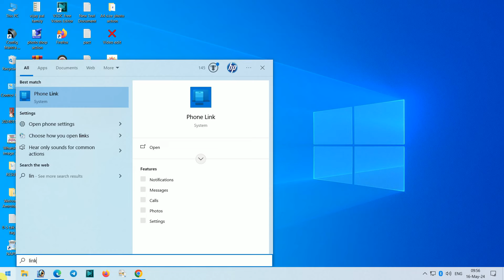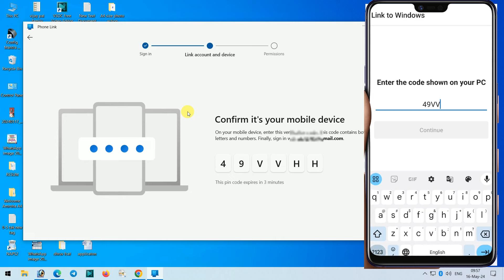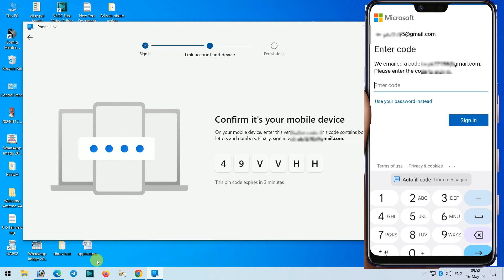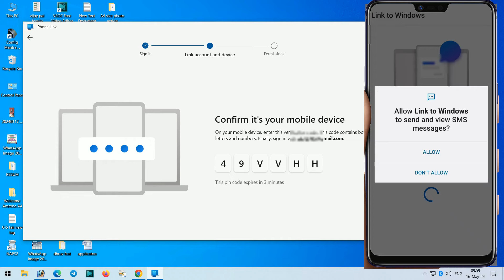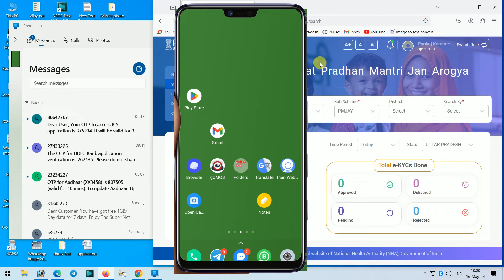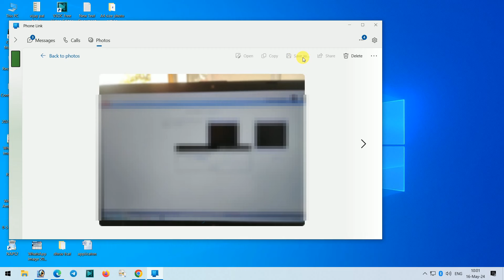mobile sms received on laptop screen I mobile otp laptop par kaise received kare I मोबाईल sms लैपटॉप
mobile sms received on laptop screen I mobile otp laptop par kaise received kare I मोबाईल sms लैपटॉप पर कैसे प्राप्त करे

ℙ𝕒𝕟 ℂ𝕒𝕣𝕕,
𝔸𝕒𝕕𝕙𝕒𝕣 ℂ𝕣𝕒𝕕,
𝕍𝕠𝕥𝕖𝕣 ℂ𝕒𝕣𝕕,
 𝕁𝕠𝕓 ℂ𝕒𝕣𝕕,
 ℝ𝕒𝕥𝕚𝕠𝕟 ℂ𝕒𝕣𝕕,
𝔹𝕒𝕟𝕜𝕚𝕟𝕘,
 𝔸𝔼ℙ𝕊,
धन्यवाद
Cover Topic
mobile notification off
mobile notification lock screen
mobile notification ringtone
mobile notification
mobile notification sound
mobile notification kaise band kare
mobile notification tone
mobile notification light
mobile notification settings
mobile notification off tamil
mobile notification problem tamil
mobile notification on kaise kare
mobile notification off telugu
mobile notification off kaise kare
mobile sms share pc
mobile sms receive on laptop
mobile sms receive on laptop windows
mobile sms share pc hindi
mobile sms send to pc
mobile sms ringtone
mobile sms not received
mobile sms problem
mobile sms transfer
mobile sms tone
mobile sms settings
mobile sms hack hua hai kaise pata kare
mobile sms facility form kaise bhare
mobile sms forwarding
mobile otp receive on laptop
mobile otp
mobile otp problem
mobile otp nahi aa raha hai
mobile otp problem malayalam
mobile otp verification in node js
mobile otp problem in tamil
mobile otp problem telugu
mobile otp not received
mobile otp verification in php
mobile otp se aadhar card kaise nikale
mobile otp number
mobile otp kaise nikale